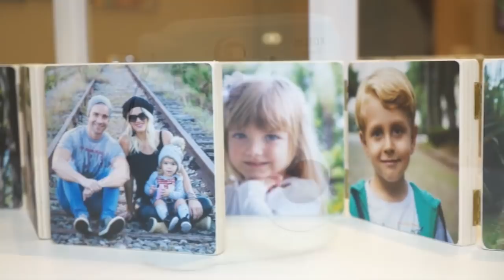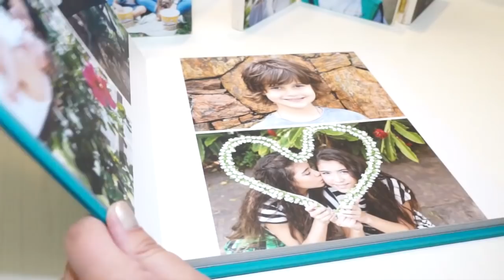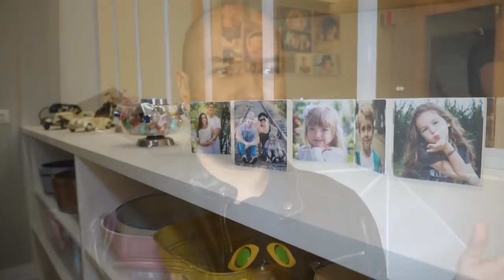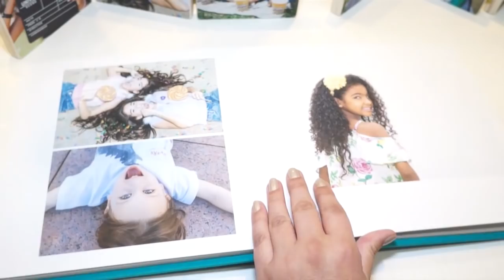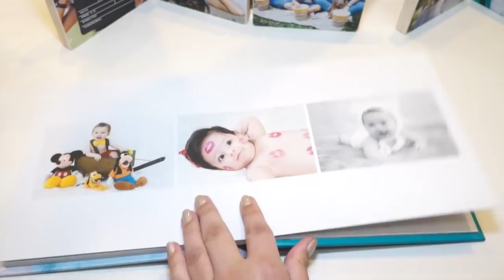Mariana Bissoli Fotografia - Paulo Navarro